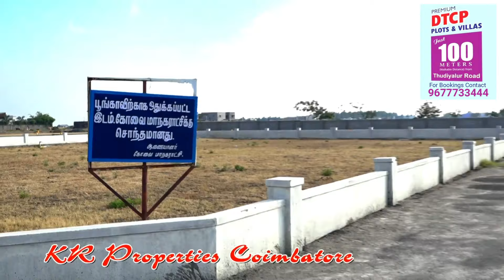P&K Shangri-la DTCP plots in Coimbatore 100 meters Thudiyalur - saravanampatti road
Dear sir,

we are invited you to attend New DTCP Approved plots for sale @ saravanampatty.
           very near to kumaraguru college and CTS,BOSCH,KGISL IT parks.

                  80% bank loan available for plot purchase
Amenities:
* Sorrounded by compound wall
*40&30 feet's wide layout tar road
*Street light and RO water connection
*Concrete Drainage
*Gated community with security
*Frequent Bus Facility

Locality:
*Adjusent to CTS,BOSCH IT parks
*200 feet from SARAVANAMPATTI to THUDIYALUR Road
* 1 km from kumaraguru college
*2 km from chill SEZ IT parks
*12 km from airport
*12 km from Gandhipuram
*10 km from saibaba colony